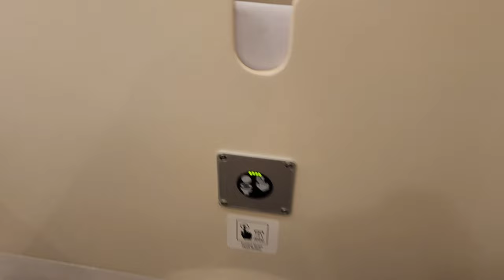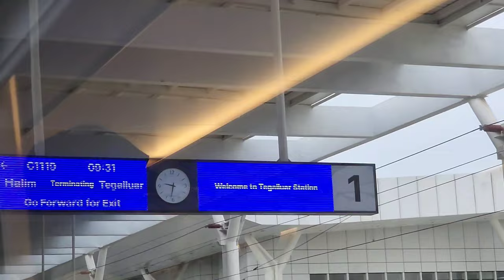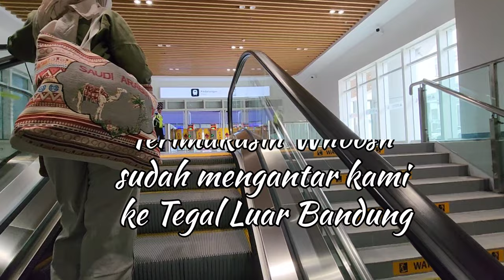Halim ke Tegalluar Bandung Cuma 45 menit pake Kereta Cepat Whoosh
Kami mencoba Kereta Cepat Whoosh dari stasiun Halim ke Bandung tepatnya stasiun Tegalluar. Kereta tercepat di Asia Tenggara tembus hingga 350km/jam. Gak kerasa dari Halim sampai Tegalluar Bandung hanya 45 menit, berhenti sebentar di stasiun Padalarang buat yang mau melanjutkan perjalanan ke stasiun Bandung. Selamat menonton perjalanan kami, terimakasih banyak.